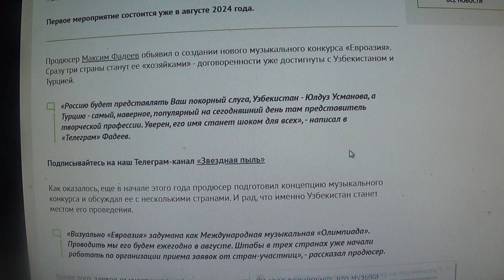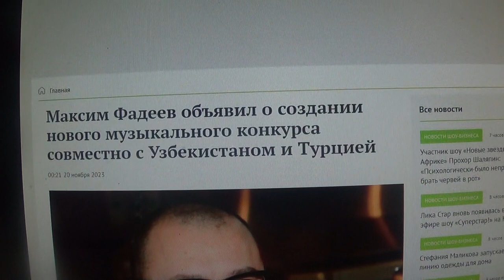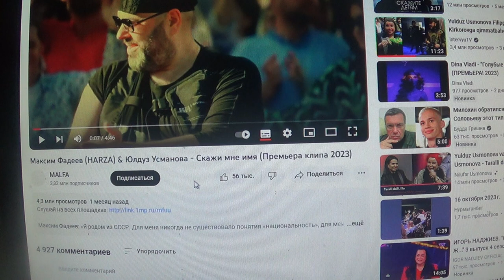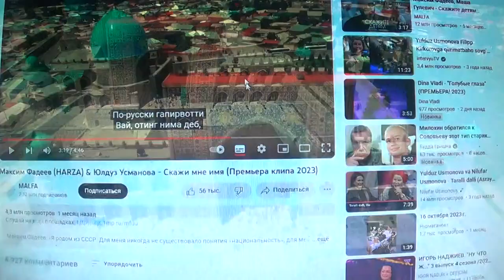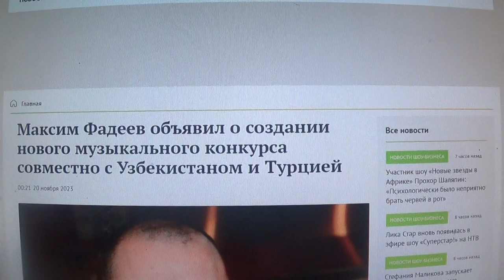Максим Фадеев объявил о создании нового музыкального конкурса совместно с Узбекистаном и Турцией